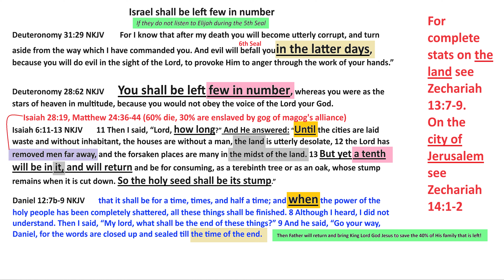Israel shall be left few in number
Israel shall be left desolate. If you love her teach her and give warning that Elijah will be her last chance to get out of the Curse thar comes at the 6th Seal.
Here is the link to my share page directory at KeepandShare.com where you will have access to over 1000 other last days short studies of mine. All are free